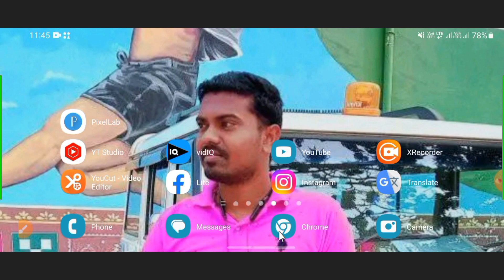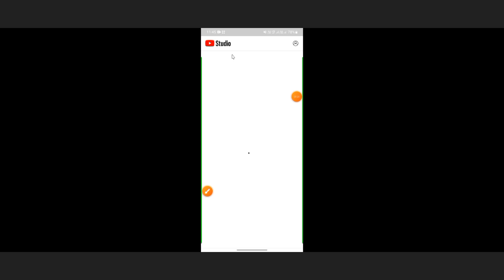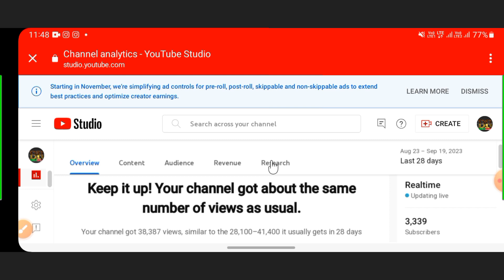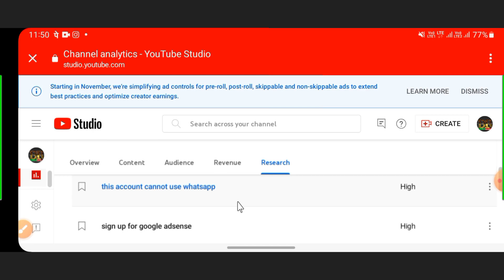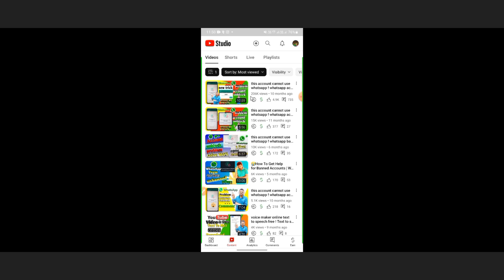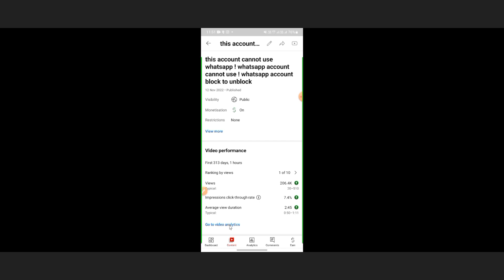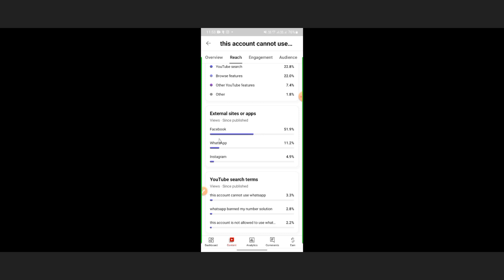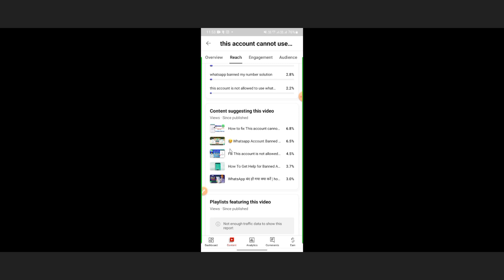3,4 Views आता है तो अभी On करे ये YouTube Setting/ Youtube par views kaise badhaye | Research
3,4 Views आता है तो अभी On करे ये YouTube Setting/ Youtube par views kaise badhaye | kaun se topic

ranking by view
overview
Reach
audience
Research